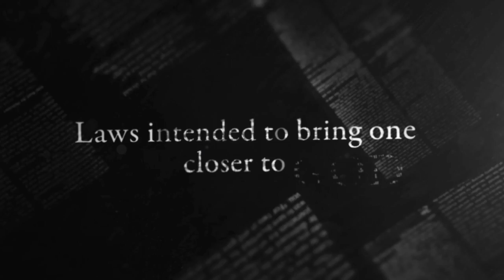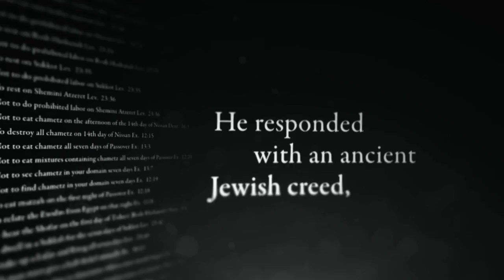The Jesus Creed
Thank God for Jesus. Follow His Creed.